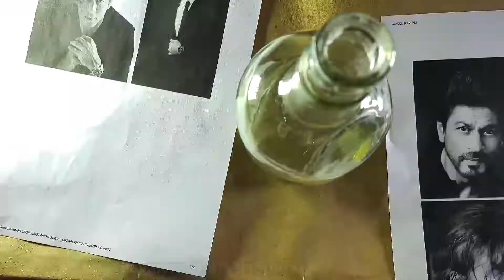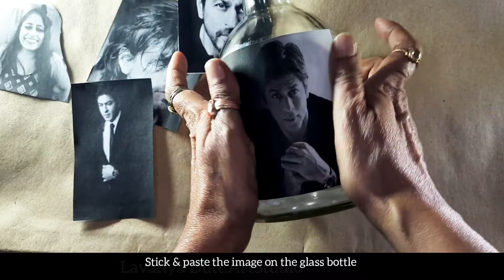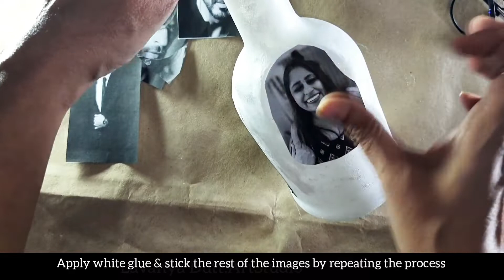Decoupage Art||srk bottleart srkfan # decoupage